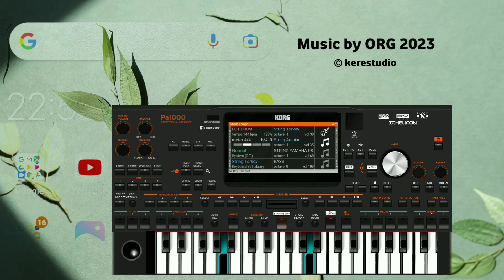Sound loop ARAB Wuruwuru ORG 2023